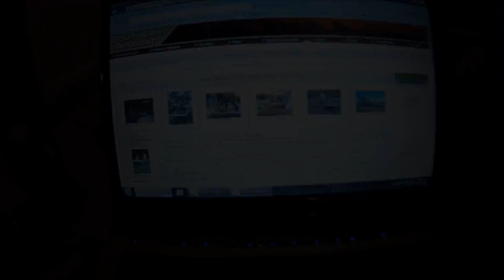☠ Airboat CCA - Airboat Sickness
Airboat Trail Airboating in Flying Eagle, Citrus County Floral City

My love of air boating has grown to an obsession over the past 2-3 years, but prior to ever owning one -- my love of these machines grew quietly, from first loving the sound of the engine roar in the distance on a cold winter night -- to getting as close to the prop wash as possible when motoring out on a fishing trip behind a boat.

My first ride was with an old man named Gene who had a small 11ft boat with a 6 cylinder car motor.  We left the dock and headed out one of the kicker trails and didn't get 300 feet out and side swiped a tree. "Well, jump out he said, and get us loose" that was pretty much it, I was hooked.

He took me out past the 4 corners and made a left towards the lake, slowing down in the grass he said -- "Ok, you drive" I hopped down to the driver's seat and grabbed the stick - I felt the instant sensation of floating across the water. It was sick... I loved it, hooked like crack. I went slowly out towards the lake and made a slow turn. I let off the throttle and back wash came over the transom hitting the wooden prop. To say the least I was scared. He leaned forward and with a weathered grin, said "You know the first one you ride on? If you like it the next one you are on will be your own"

Our experiences in the swamp, the people we meet and the things we do are truly special, when you experience it, you just want to share it with friends. So, this video is nothing -- "A show about nothing" but a graphic look at the airboat sickness, over the course of an 18 hour period.

Danger - Warning - watching this can under certain conditions cause stroke or seizure.